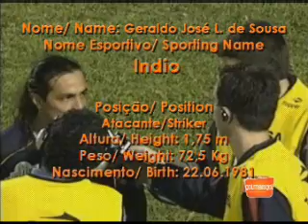Indio - Atacante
Atacante